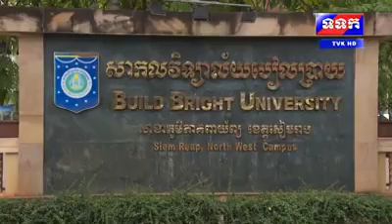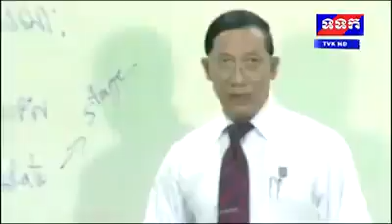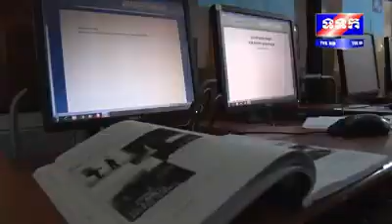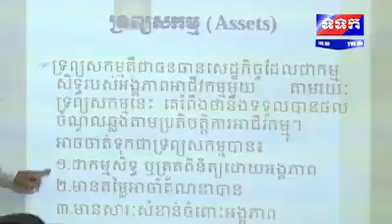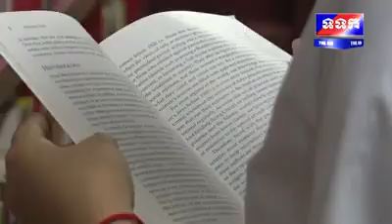TVK Interview with Dr. Meuk Kimsroeun (BBU SR Director)